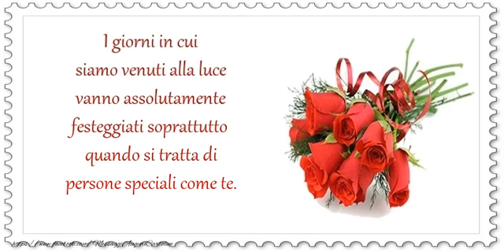Auguri di Buon Compleanno!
I giorni in cui siamo venuti alla luce vanno assolutamente festeggiati soprattutto quando si tratta di persone speciali come te. Auguri di Buon Compleanno!